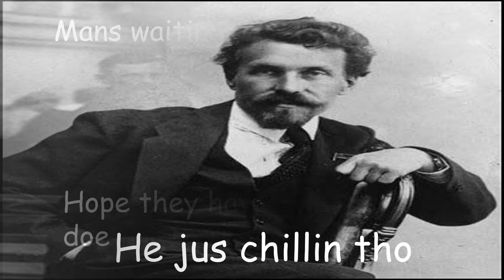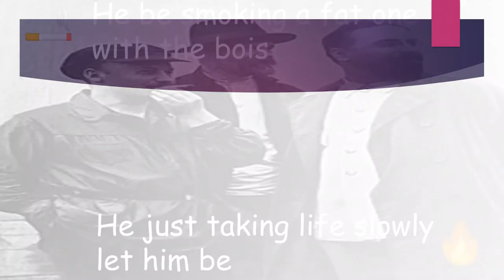top ten bolsheviks!!!!!!!!!!!!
hai guYS (AND GALS(FINGERS CROSSED)) WELCOME TO ME CHANEL. ME NAMS SPOIKE I IS DOSLECICA